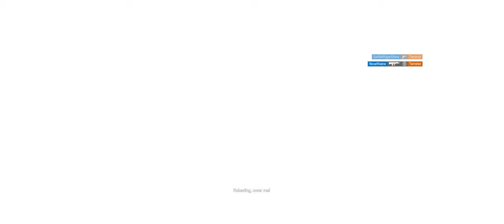Rainbow Six Siege + Part 3278 + Skyscraper TH Classic + Wind Bastion pcgaming crew